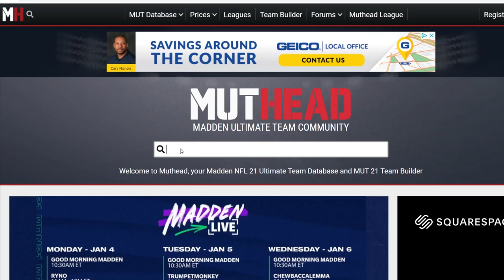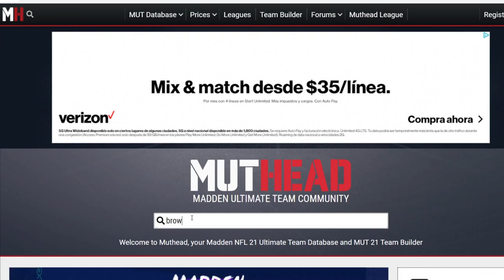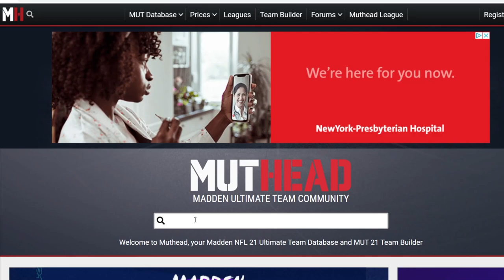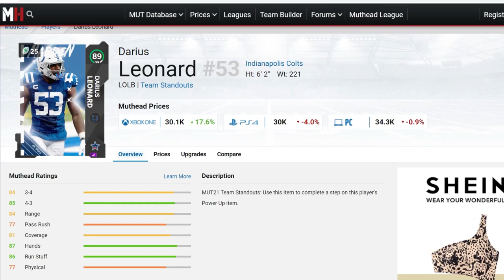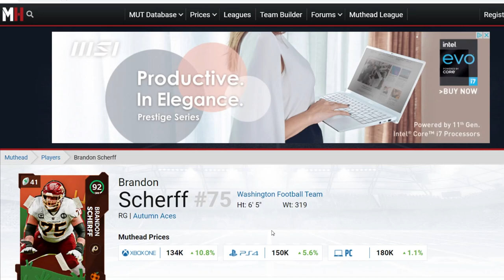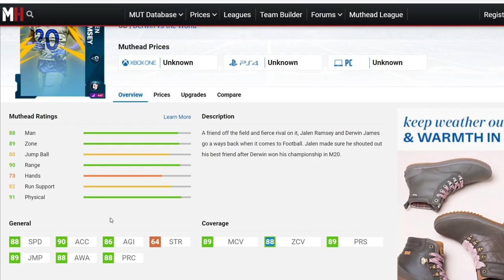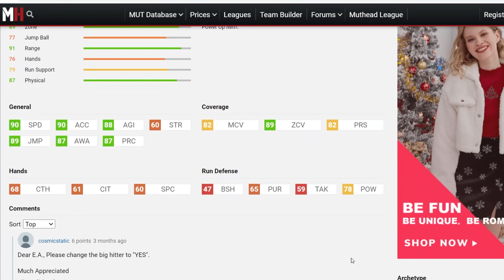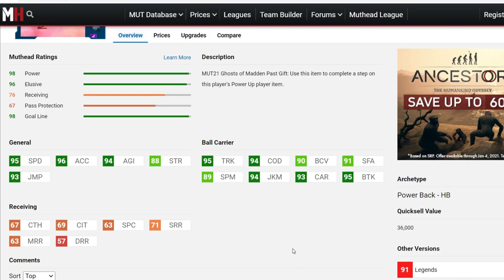97 PLAYOFF MASTER DICKERSON, AND LAW! HERO METCALF, ADAMS AND MORE! PLAYOFF PREDICTIONS! | MADDEN 21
97 PLAYOFF MASTER DICKERSON, AND LAW! HERO METCALF, ADAMS AND MORE! PLAYOFF PREDICTIONS! | MADDEN 21
97 PLAYOFF MASTER DICKERSON, AND LAW! HERO METCALF, ADAMS AND MORE! PLAYOFF PREDICTIONS! | MADDEN 21
97 PLAYOFF MASTER DICKERSON, AND LAW! HERO METCALF, ADAMS AND MORE! PLAYOFF PREDICTIONS! | MADDEN 21
97 PLAYOFF MASTER DICKERSON, AND LAW! HERO METCALF, ADAMS AND MORE! PLAYOFF PREDICTIONS! | MADDEN 21
97 PLAYOFF MASTER DICKERSON, AND LAW! HERO METCALF, ADAMS AND MORE! PLAYOFF PREDICTIONS! | MADDEN 21
97 PLAYOFF MASTER DICKERSON, AND LAW! HERO METCALF, ADAMS AND MORE! PLAYOFF PREDICTIONS! | MADDEN 21
97 PLAYOFF MASTER DICKERSON, AND LAW! HERO METCALF, ADAMS AND MORE! PLAYOFF PREDICTIONS! | MADDEN 21